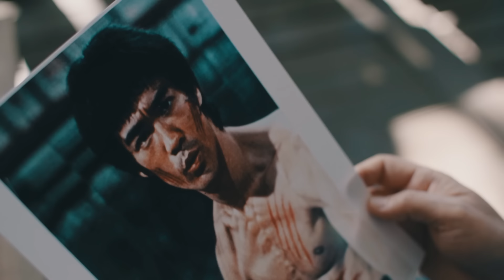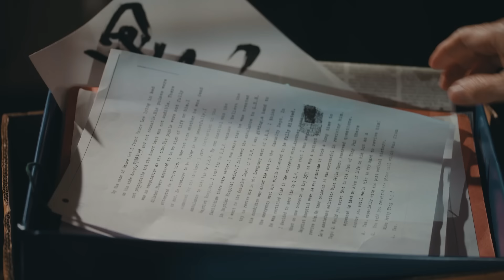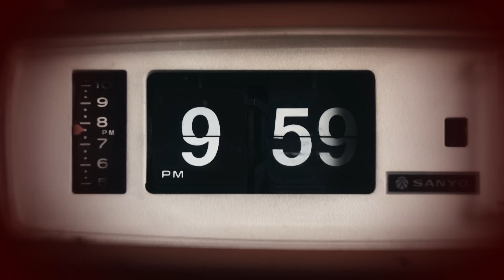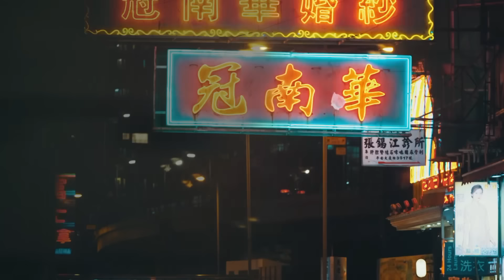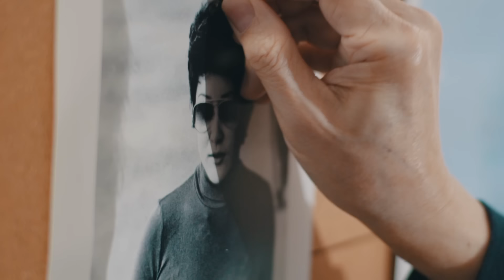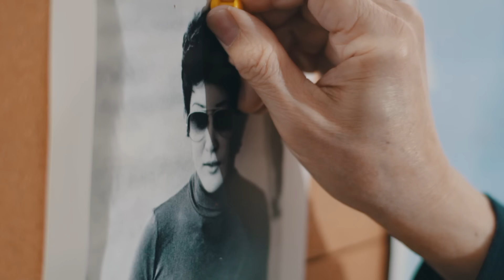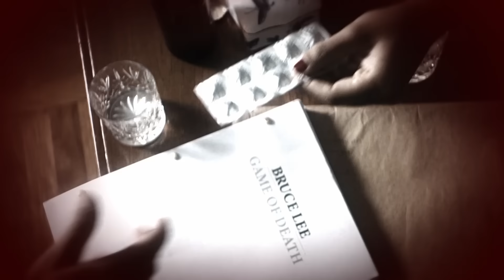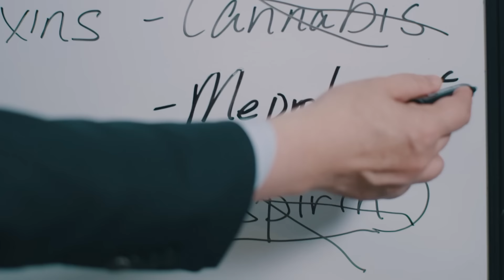History's Greatest Mysteries: Secrets of Bruce Lee's Death Revealed (Season 2)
The brother of martial arts legend, Bruce Lee, has many questions surrounding his brother's death, sparking an investigation to reveal the true cause, in this clip from Season 2, "The Death of Bruce Lee."

Watch all new episodes of History's Greatest Mysteries, Tuesdays at 8/7c, and stay up to date on all of your favorite The HISTORY Channel shows

Catch up on past seasons of your favorite HISTORY series on HISTORY Vault, commercial free!

Narrated by Academy Award® nominee and Emmy Award® winner Laurence Fishburne (“Black-ish,” John Wick, The Matrix, Apocalypse Now and Boyz N The Hood), History’s Greatest Mysteries will investigate a wide range of historically compelling topics and the mysteries surrounding each, including the Titanic, D.B. Cooper, Roswell, John Wilkes Booth and more. The franchise will showcase fresh, new evidence and perspectives, including documents never before released to the general public, personal diaries and even DNA evidence, to unearth brand-new information about some of History’s most infamous and enigmatic chapters.

Incredible discoveries uncovered within “History’s Greatest Mysteries” include a 100-plus-year-old box filled with the investigative findings of Lord Mersey, the man charged with leading the official inquiry into the sinking of the Titanic, and a personal diary from Major Jesse Marcel, the first person to investigate the wreckage in Roswell, NM believed to contain coded clues to what really happened that night in 1947. In addition, for the first time, the family of John Wilkes Booth is releasing 60 boxes of sealed family documents and allowing a DNA test that may hold the answers to whether he truly died in a fire following the assassination of Abraham Lincoln, or if he faked his death as many believe.